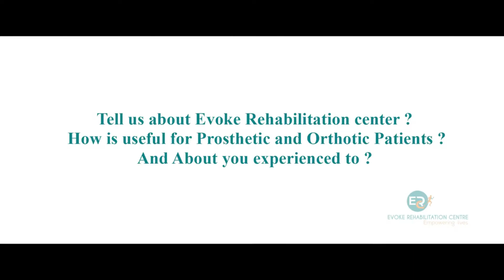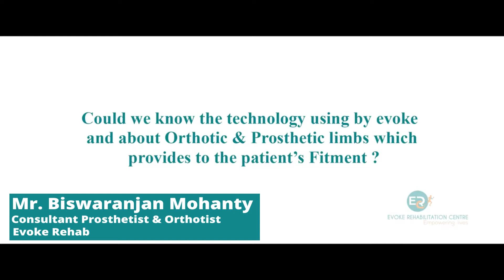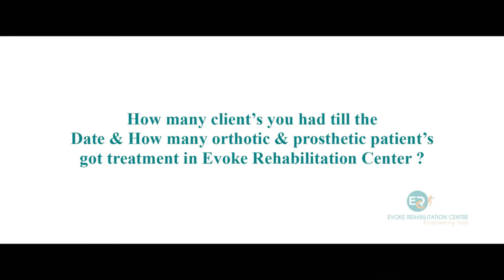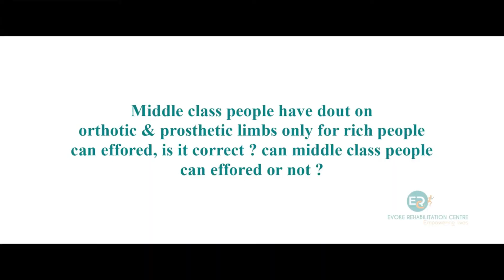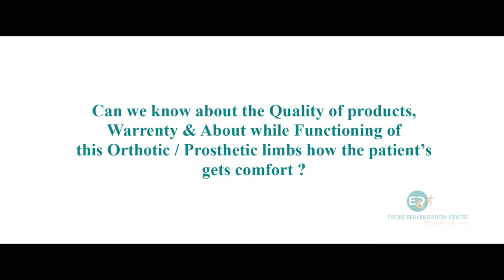Doctor Interview: Prosthetics and Orthotics in Vizag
Doctor Interview For Evoke Rehabilitation Center In Vizag & Rajahmundry|Orthotics And Prosthetics Doctor In Vizag Visakhapatnam Rajahmundry|Orthotics And Prosthetics Technician|Orthotics|Prosthetics.

At the Evoke Rehabilitation Center, we provide all orthotics and prosthetics services to all disabled people of the local citizens of Vizag and Rajahmundry. We offer the best services and best equipments for all disabled people. We have three years of experience in this department and we have done many services for the local citizens of Vizag and Rajahmundry and we serve all the people of the other region.

If You Have Any Other Service Related Queries,

prosthetics and orthotics prosthetics and orthotics career, prosthetics keeping up with the kardashians, prosthetics in india
prosthetics makeup tutorial using tissue, prosthetics in movies
prosthetics makeup tutorial, prosthetics hand, orthotics and prosthetics, orthotics and prosthetics career, orthotics and prosthetics meaning in hindi, orthotics and prosthetics technician
orthotics and prosthetics meaning in gujarati, orthotics and prosthetics meaning, orthotics and prosthetics scope in pakistan
orthotics and prosthetics career in pakistan, orthotics and prosthetics salary in pakistan, orthotics and prosthetics terminology, rehab, rehab mgk, rehab zayn
rehabilitation center, rehab rihanna, rehab amy winehouse
rehab all around the world, rehab rumors, rehab centre, rehab alive, rehabilitation center, rehabilitation, rehabilitation center in india
rehabilitation in hindi, rehabilitation council of india, rehabilitation meaning, rehabilitation meaning in hindi, rehabilitation center in hyderabad, rehabilitation centre, rehabilitation and retrofitting of structures